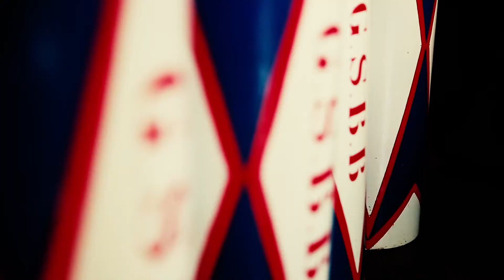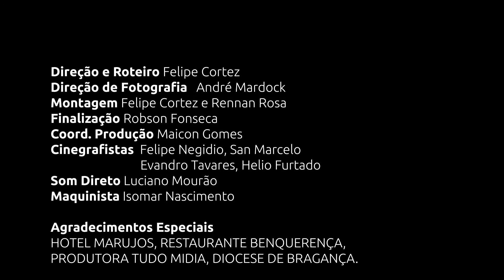Documentario - Caminhando com Toni BENEDITO Soares